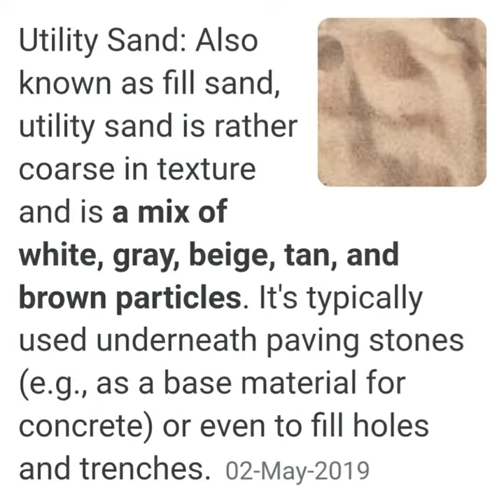types of sand ⏳⏳